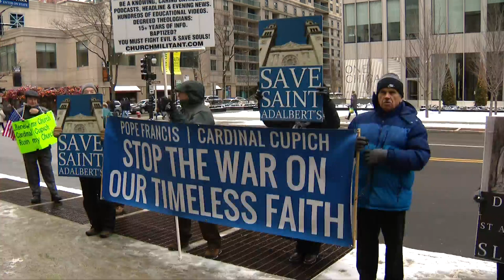Protesters want to stop sale of historic St. Adalbert Church in Chicago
Parishioners protested outside Chicago's Holy Name Cathedral Sunday to send a message to Cardinal Blase Cupich.